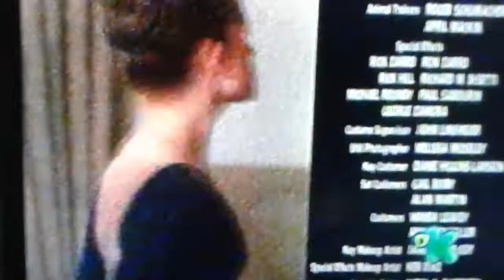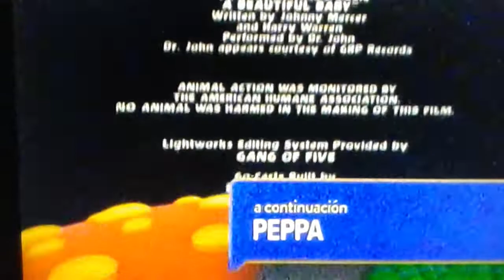The little rascals credits (Discovery kids version)